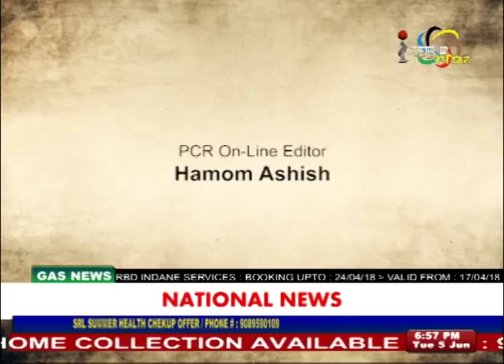Row over Vice Chancellor, MU On Manung Hutna 05 June 2018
Guests:
W Nabakumar
Prof, Anthropology Dept, MU

Pradip Phanjaoubam
Editor, Imphal Free Press

Laisharam Robindro
Cultural Secretary, MUSU